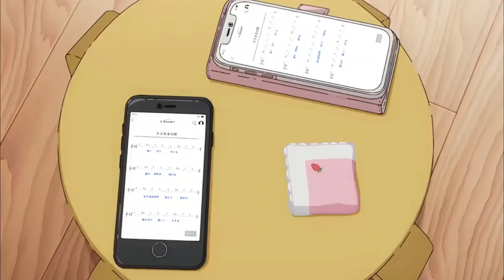[AMV] Hitori x Kita | ไม่มีใครรู้